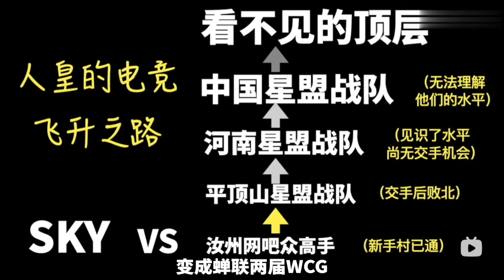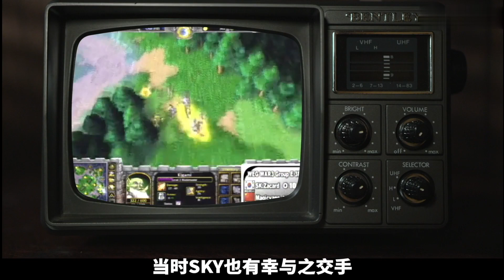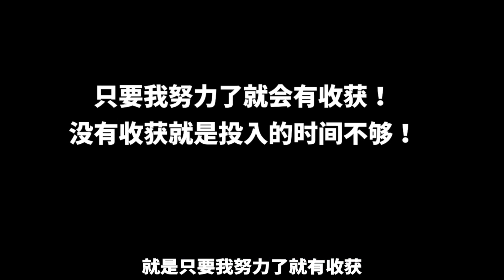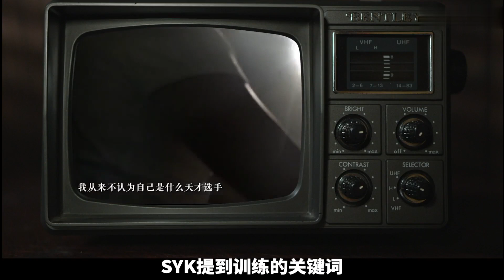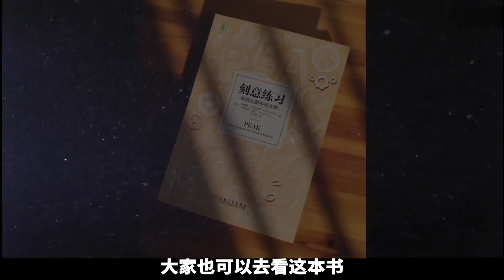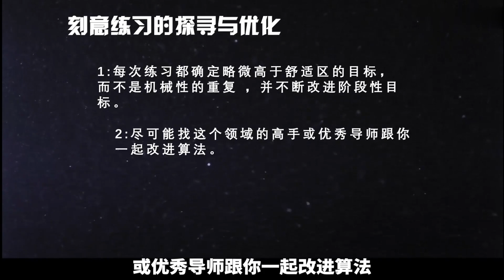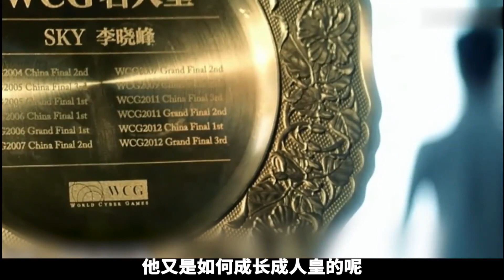電競一哥SKY李曉峰成神之路，成為大師的關鍵是什麼？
電競行業崛起不可阻擋，這一行業也開始規範化、職業化。 曾經的人們眼中“網絡海洛因”，完成向“國家名片”的蛻變，這其中又經歷多少辛酸委屈。

從電競賽事被正式納入奧運會不難看出，電子競技是體育項目已經成為人們的共識，電競選手也變成值得尊敬的電競運動員，但其成長中始終伴隨著誤解與偏見。

最新的財經資訊，深刻的財經分析！
和大家一起探討分享各種投資和理財的訊息